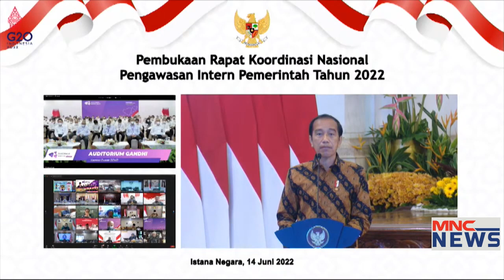Waspada Negara Bangkrut MNCNewsNow 13/07